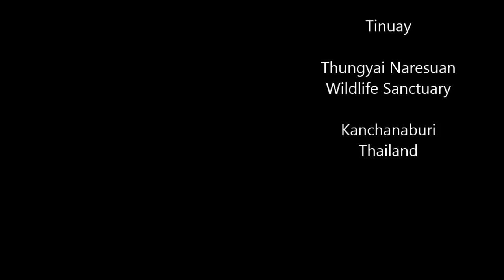Black backed Kingfisher BirdThailand